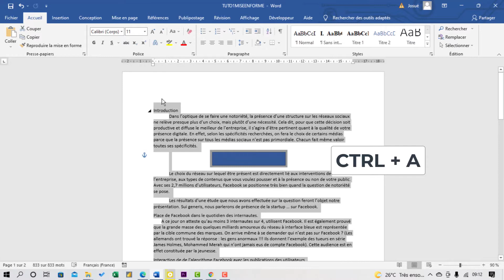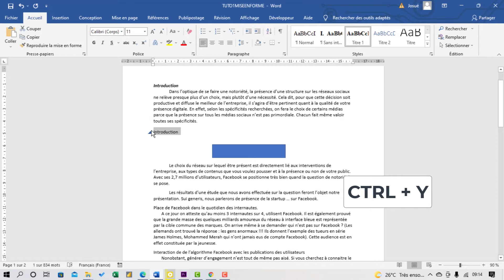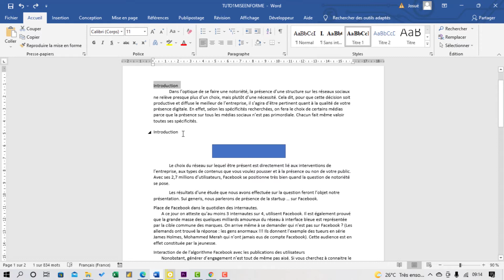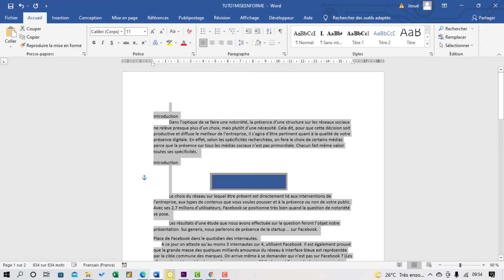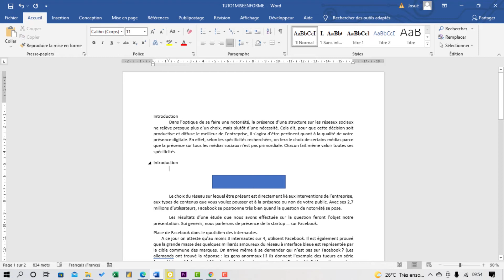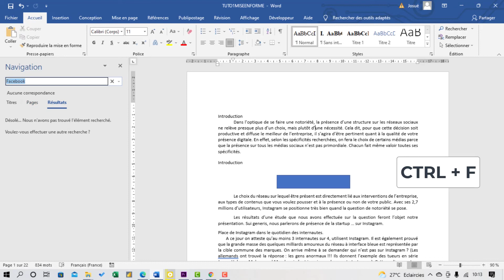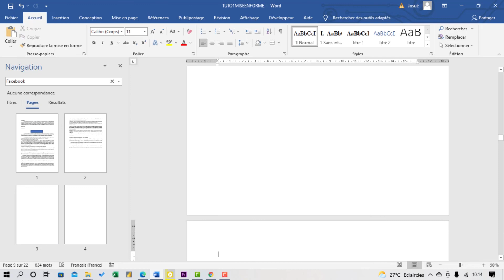Top 10 raccourcis clavier sur Microsoft Word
Découvrez dans cette vidéos les principaux raccourcis sur clavier pour travailler plus aisément sur Microsoft Word :

📌Sélectionner, Copier, couper, coller

📌Mise en valeur de texte (gras, italique...)

📌Reproduire une action et annuler une action

📌Rechercher et remplacer

📌Utiliser le volet de navigation